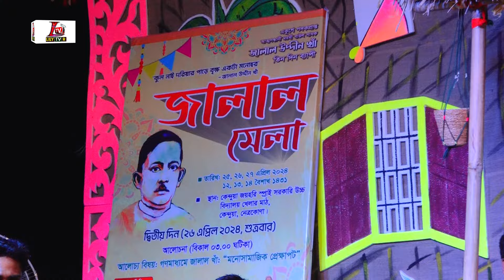সংসারে আসিয়া নাচিয়া হাসিয়া জালালী গান কত গেয়েছি II বাউল সবুজ সরকার II জালাল মেলা 2024__Sobuz Sarkar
🥀 Welcome To  Lily Tv R  Official Youtube Channel
Song: Songsare Asiya
Singer: Baul  Sobuz Sarkar
Lyrics: Baul Shadakh Jalaj Uddin Khan
Camera & Edit: Rafiq BA
Video Language: Bangla
Level: Lily Tv R

SONG VIDEOS

* ANTI-PIRACY WARNING * This content is Copyright to Lily Tv R Production. Legal action will be taken against those who violate the copyright of the following material presented!

বিঃ দ্রঃ এই চ্যানেলের সমস্ত গান [  Lily Tv R  ] স্বত্বাধীকার । কেউ কপি করলে আইনানুগ ব্যাবস্থা গ্রহন করা হবে, 🤙 আর কারো কোন পরামর্শ কিংবা অভিযোগ থাকলে আমাদেরকে জানান, আমরা আছি সবসময়, ধন্যবাদ।